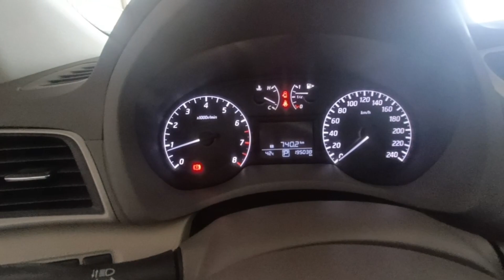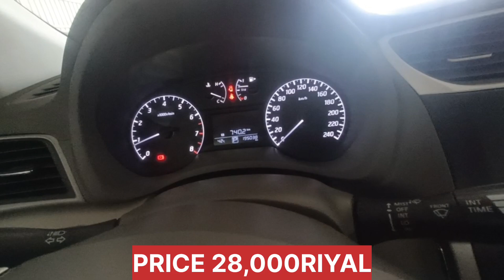nissan for sale used secondhand well condition full details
nissan sunny for sale in riyadh saudi arabia riyadh marat Al Qadsiyah 8 number

nissan sunny well condition for sale
nissan sunny for sale in tabook
nissan sunny for sale in jeddah
nissan sunny for sale in madinah
nissan sunny for sale in makkah